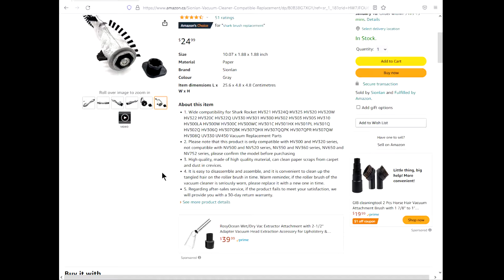Shark Rocket Sweeper Brush Replacement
Installing a "Sionlan Vacuum Cleaner Brush roll Compatible with Shark Rocket HV322 HV301 HV300 HV302 HV305 HV310 HV319 HV320 HV321 HV325 UV450 Vacuum Replacement Part"

Amazon part number B0B38G7XGY

0:00 - What Happened ?
1:25 -  Well, Lets get started
1:57 - Removing the main Screws
3:04 - Option Punch Screw Mod
3:42 - Removing the small screws and Wheels.
4:17 - Popping off the cover.
5:21 - Removing the bearing cap
6:19 - The replacement part number
7:18 - Installing the new part
8:00 - Should probably clean the motor while we're in here.
8:28 - Reinstalling the Cover
9:15 - Clean and reinstall the wheels
10:16 - Inspect the electrical contacts.
10:33 - Testing